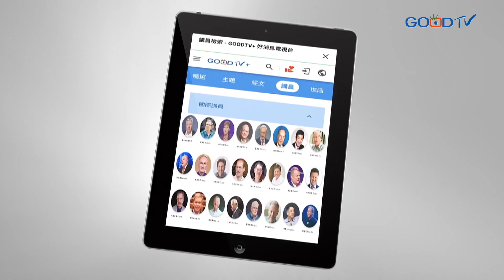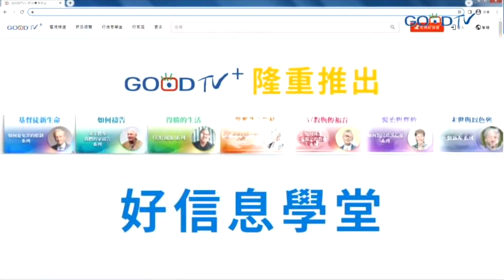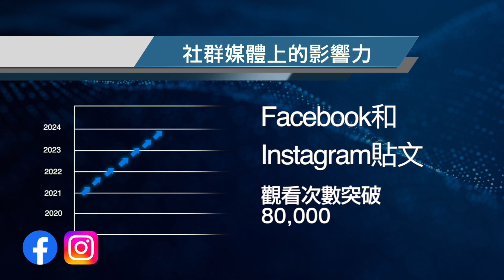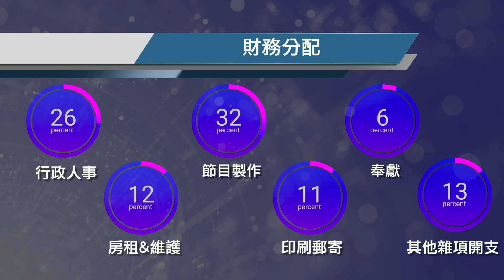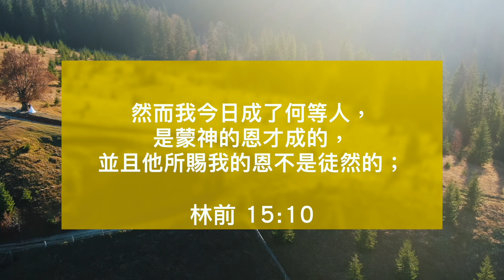2024 北美好消息事工報告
♥️  Support Good TV USA Ministries 支持北美好消息的事工

當我們回顧2024年的旅程，心中充滿了對神的感恩。神透過北美好消息GOOD TV USA，使我們成為傳揚福音的管道，將祂的救恩與祝福傳遞至北美，甚至更遠的地方。

🙏【 2025年北美好消息 GOOD TV USA 代禱事項 】
1、請為我們的財務上供應來禱告，能無後顧之憂的前進，蒙神益人。
2、為我們北美好消息所有同工身體健康禱告，求神賜給我們健壯的身體，有足夠的體力和從神而來的智慧，帶領我們前進，走在神的心意裡面。
3、為我們在各電視台播放的節目及北美所製作的節目禱告，願透過這些節目傳遞耶穌的愛，能觸動人心，翻轉人們的生命。
4、請為我們同工的靈命成長來禱告，使我們有一顆靈命成熟與上帝能有更親密的關係，更緊密的同行。
5、為我們北美好消息與其他事工間合作禱告，求神賞賜我們智慧，能與不同的機構帶出最大的效益和神的榮耀。
6、為我們未來及將所要舉辦的實體聚會禱告，求主保守所有的同工、器材及來參加的人員，使所有人都有所得著從神來的領受。
7、請為我們設備的提升及未來計劃的需要禱告，求神大大祝福北美好消息GOOD TV USA的事工。

♥️【 2024年終感恩奉獻 】
即日起至2024年1月15日止，凡奉獻超過$65-$299者，我們會送精美實用原子筆一隻，奉獻超過$300-$999者，我們將贈送車子隔熱遮陽版一個，一次奉獻我們US$1000以上者，我們即寄送給您李協聰牧師的：跨PRAYIII
這本書，正是為了在生活中不斷奮戰的你而寫。也許你曾為了生活裡的人際關係、財務困境、生涯發展或疾病痛苦努力不懈，甚至也曾身陷情緒的無助與仇敵惡者的挑釁；然而，你並不孤單，因為包括牧師在內，也曾遇過許多難解的生命習題，然而讓我們一起共勉不要忘記，那深愛著你我、且得勝有餘的主早已看見了我們一切的拼搏，現在，祂正邀請你放下那單靠自己的所有力氣，讓祂開始與你同甘共苦，面對人生中的一切風浪。

*數量有限，送完會以同等值代替